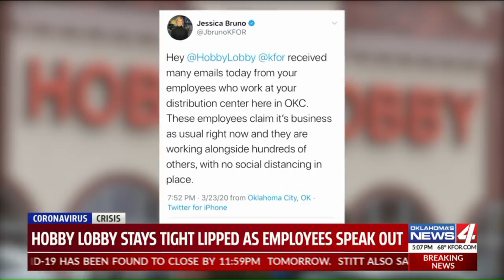Hobby Lobby Employees Dismayed Stores, Distribution Center Still Open During Coronavirus Crisis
Fighting back tears, a Hobby Lobby employee spoke out about the company's decision to keep stores and the distribution center open amid the COVID-19 pandemic.